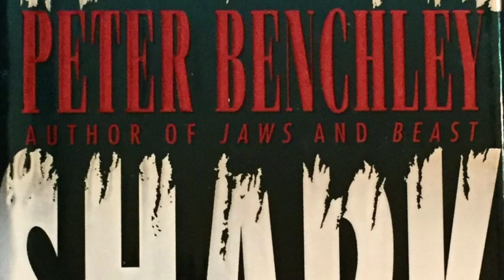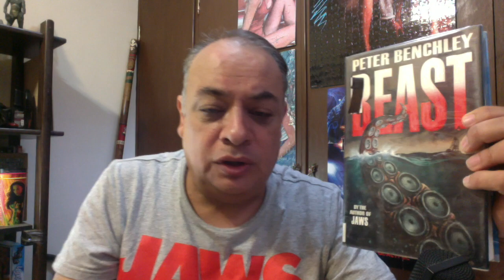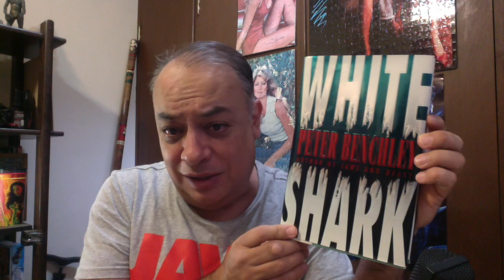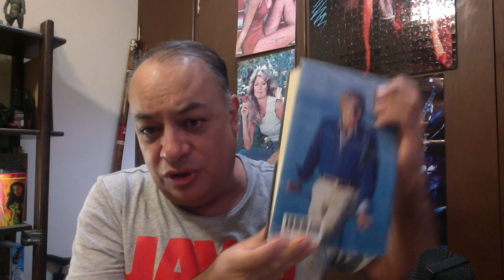5 minute book review - Beast & White Shark by Peter Benchley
Peter Benchley's other sea creature attack novels: Beast and White Shark.